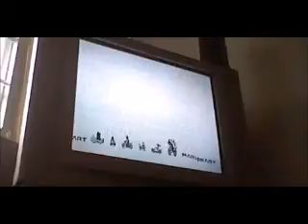Mario Kart 8 (Star Cup- Mirror 150cc)- Team Homies Vs Toad and Toadette pt 1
Welcome back to more playing Mario Kart 8! Here we got another Team battle with the Toads! Who is going to win?!